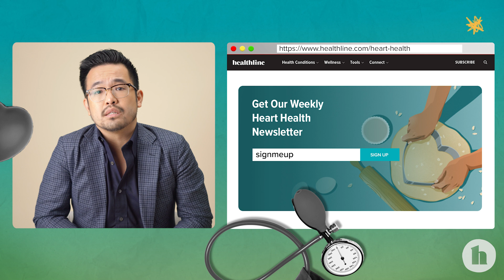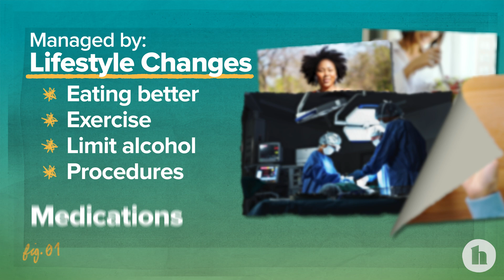AFib Insights: Understanding the Causes of Your Irregular Heartbeat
Living with AFib? a cardiologist, as he explains importance of detecting and diagnosing atrial fibrillation (AFib) to prevent strokes.

00:00 Introduction to AFib
00:14 Understanding Atrial Fibrillation
01:29 Symptoms and Risks of AFib
02:16 Managing AFib
02:56 Treatment Options for AFib
03:33 Conclusion and Resources